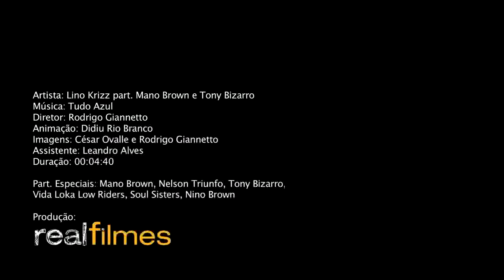Lino Krizz part Mano Brown e Tony Bizarro TUDO AZUL Videoclipe OFICIAL HD